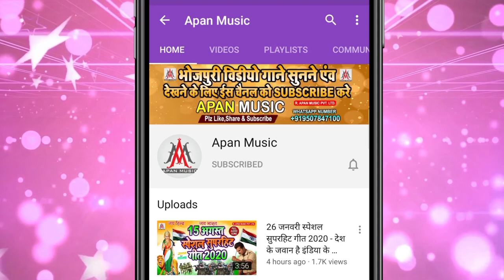आर्केस्ट्रा का सबसे बवाल सॉन्ग || लगाव माइनस में प्लस || Raja Babu Gupta || Lagav Mainus Me Plus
►Song : Lagav Mainus Me Plus
►Singer : Raja Babu Gupta
►Lyrics : Chitrangad Ji